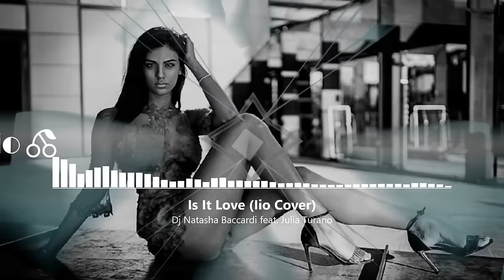LUXURY MIX Best Deep House Vocal & Nu Disco (Radio Show)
Tracklist:

00:00 Dj Natasha Baccardi ft. Julia Turano - Is It Love (Iio Cover)
05:25 Stendahl & TolKins - Ain't Givin' Up (Danijel Kostic Remix)
09:57 JazzyFunk & Sharapov - Come To Me (Original Mix)
15:49 FiLLiX - I Can't Stop (Happy Deny Extended Remix)
20:21 Papa Tin - So Lonely (Original Mix)
23:49 Mant Deep & Rip0e - Better Now (Original Mix)
27:17 Mister Monj - My Dreams (Original Mix)
32:21 Johnny O - Fantasy Girl (Luca Debonaire X Da Clubbmaster Nu Disco Mix)
36:53 A Mase - Just A Game (Extended Mix)
41:29 Deep Turco - Focus (Gus One Remix)
46:01 Arcade 82 - Watching The Sunrise (Constantinne & Felten Remix)
50:49 Natema & Arcade 82 - Slave (Original Mix)
55:53 DJ Vartan & DJ Shevtsov - Side By Side (Original Mix)
1:00:57 TALI & DE FAULT feat. SevenEver - Secrets (Original Mix)

Best Deep House Vocal & Nu Disco AUTUM 2023

deep house, vocal house, nu disco, chill out, dance, mix